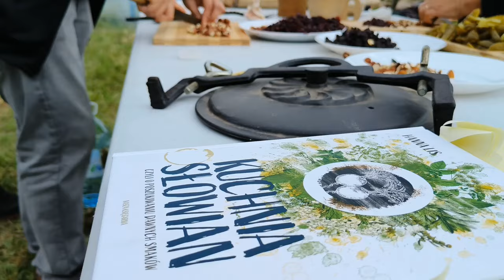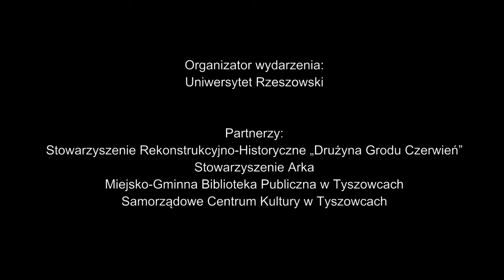KUCHNIA SŁOWIAŃSKA czyli WSPÓLNE GOTOWANIE W CZERMNIE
Spotkanie pt. "KUCHNIA SŁOWIAŃSKA czyli WSPÓLNE GOTOWANIE SŁOWIAŃSKICH POTRAW W CZERMNIE" miało miejsce 23 września 2023 r. Zorganizowane zostało w ramach projektu "Ex oriente lux - modernizacja i umiędzynarodowienie badań nad dziedzictwem Polski wschodniej" (program: "Nauka dla Społeczeństwa"). Kierownik projektu: dr hab. Marcin Wołoszyn, prof. UR, Koordynator projektu: dr Katarzyna Radziwiłko.
Autor filmu: Ernest Paluch